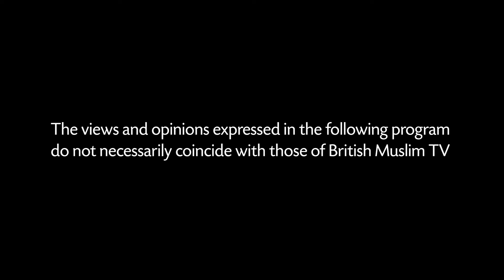Entering Central Madinah - Seerah LIVE - Episode 30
Seerah LIVE with Imam Mohammed Abubakar, talking about the construction of Masjid un Nabawi and entering Central Madinah.